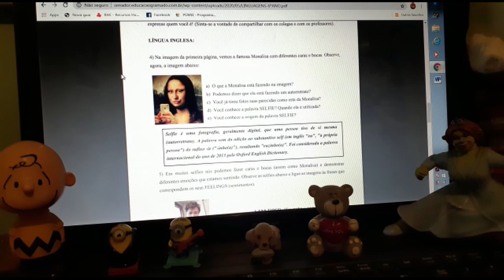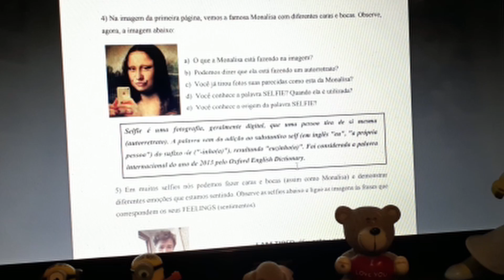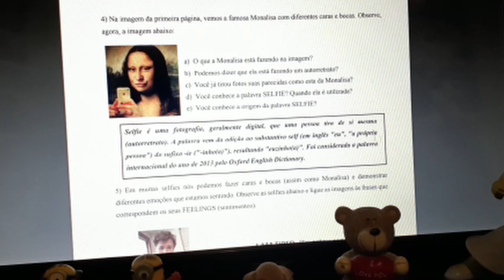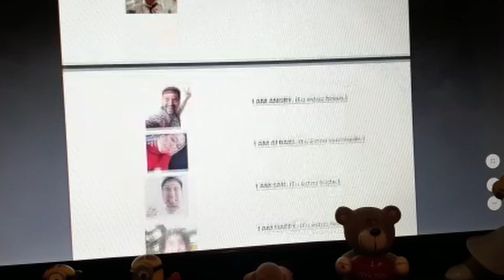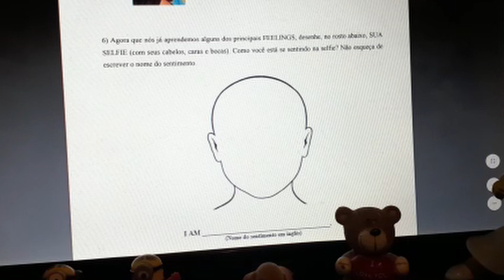6º ano Inglês - 2ª Remessa de Maio